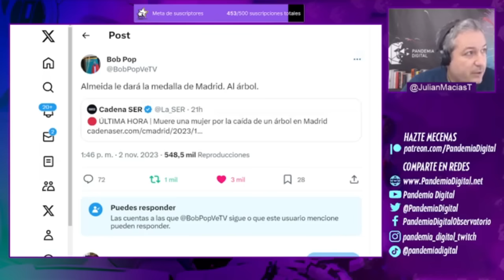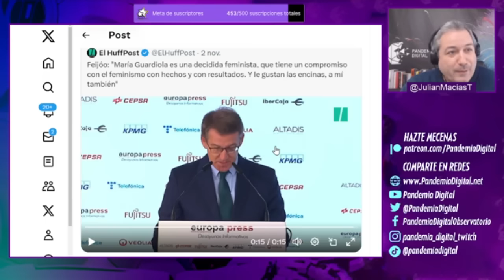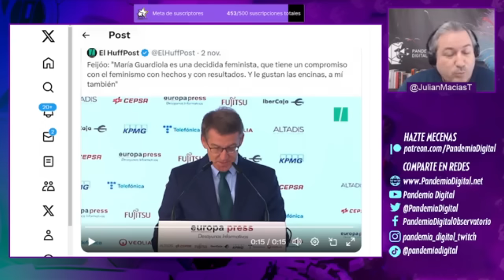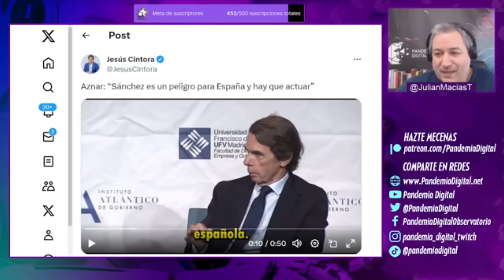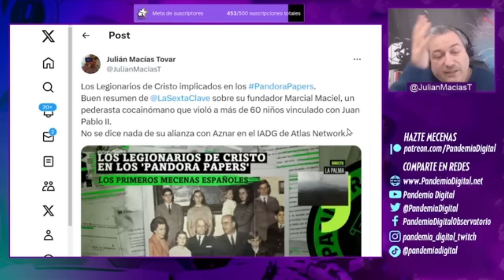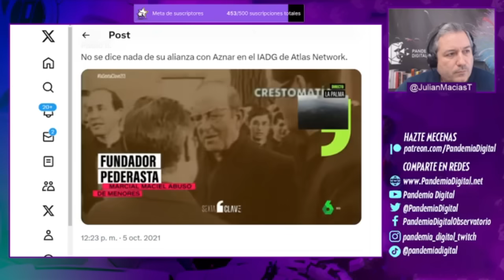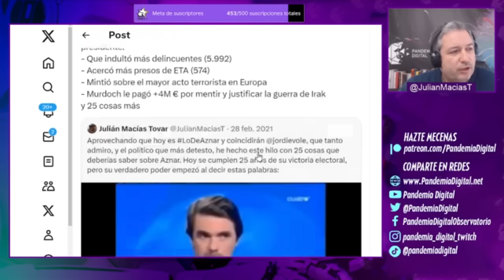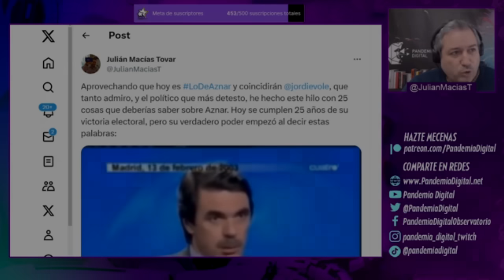FEIJÓO QUEDA EN RIDÍCULO Y AZNAR REVIVE AL PP CON ODIO A SÁNCHEZ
Feijóo vuelve a dar un discurso en el que suelta una estupidez que no la entiende ni él mismo.
Será que el espíritu de Rajoy sigue sin soltar el cuerpo de Feijóo cada vez que toca un micrófono?
Será que en algún momento Feijóo deja de pasar vergüenza y autohumillarse?
Parece difícil, ya que el galego siempre termina hablando de más.
Además Aznar siempre aparece cuando el PP se está hundiendo y este caso no fue la excepción, salvando la humillación de Feijóo poniendo el enfoque en otro lado.

Únete a nuestra comunidad de YouTube 👇🏾